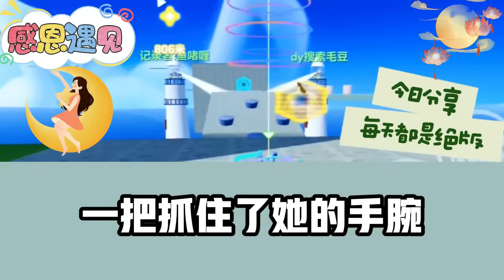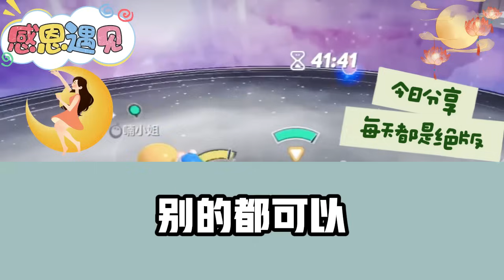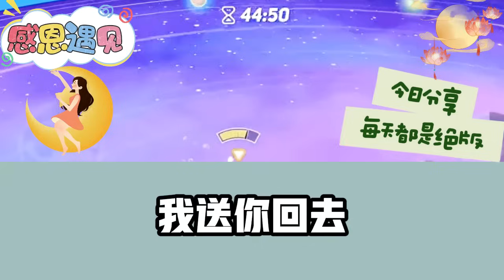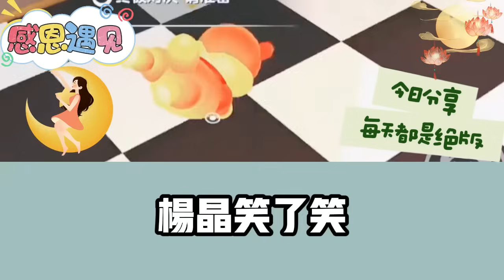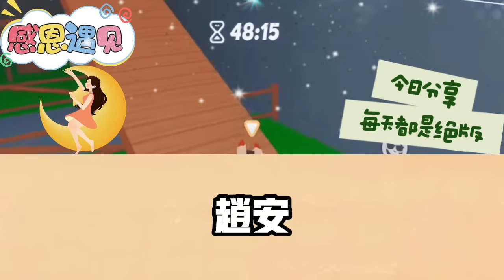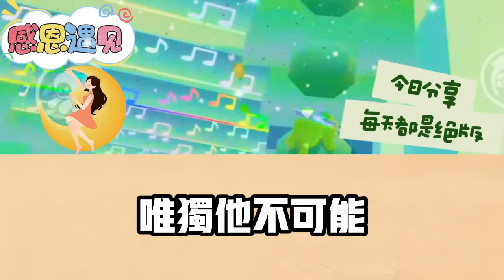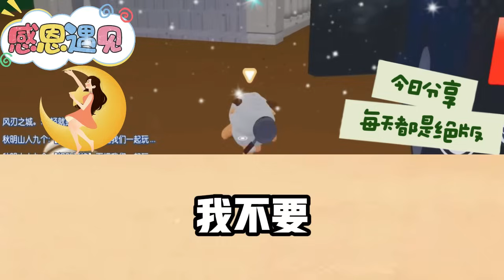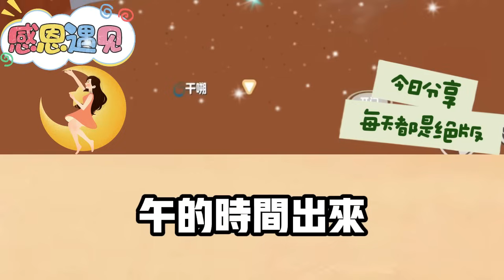《一胎三寶》第05集：總裁剛確定二寶是他的崽崽，二寶就在幼兒園無故失踪，師兄用黑客技術查看附近的監控，看見崽崽被蒙住臉帶走，一種不祥的預感湧上心頭…恋爱